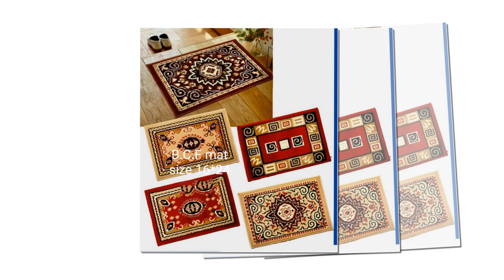New Modal Door Matts 2022 "RICS STORE"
Please Contact
RICS STORE